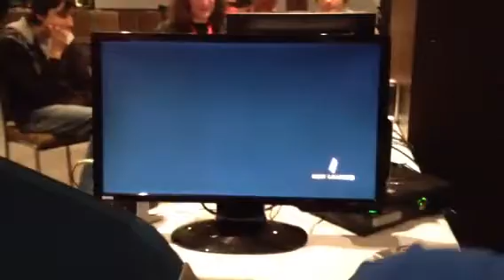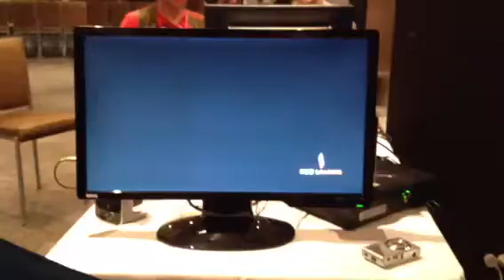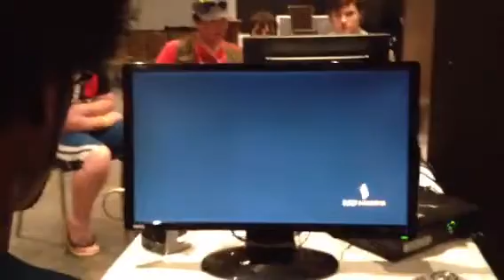Shadowloo Showdown 2k12 KoFXIII Top 16: Ryan Hart vs Tokido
Shadowloo Showdown 2k12 KoF Top 16:
Ryan Hart (Clark, Kyo, Daimon)
vs
Tokido (Mr. Karate, Kyo, Iori)